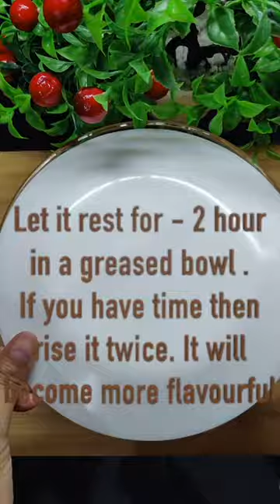Healthiest pizza ever | Wheat flour pizza recipe | Best recipe for school tiffin box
Best pizza recipe | How to make best pizza dough at home | Cheesy pizza recipe | Cheesy burst pizza